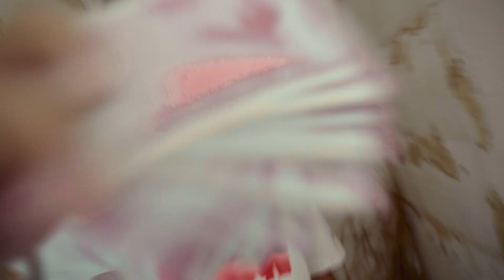INTENTIONS ( Official Video ) JOBN SNDHU X HUNAR SINGH | LOVEPREET | New Punjabi Song 2023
4EVER RECORDS Presents Official Video of "INTENTIONS" :

Video - CINE LOOK
Project By :- 4EVER RECORDS
Drone :- THE AERIAL SINGH
Poster :- AMARPREET SINGH